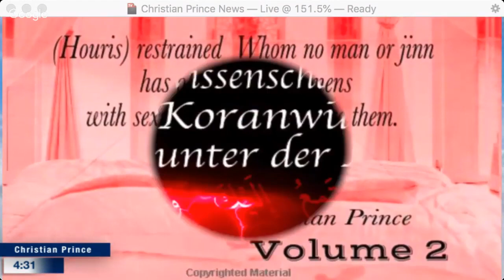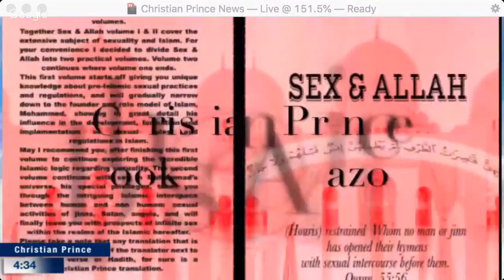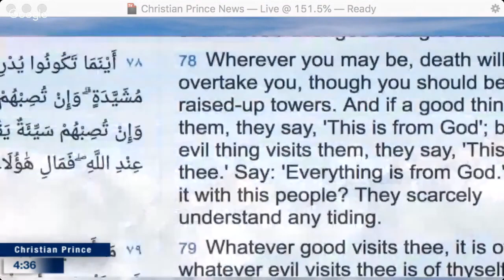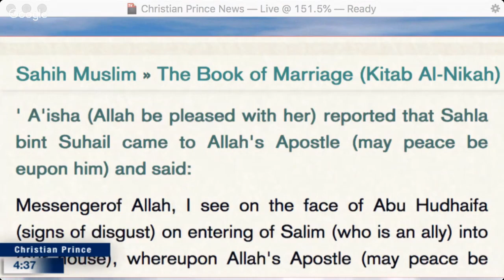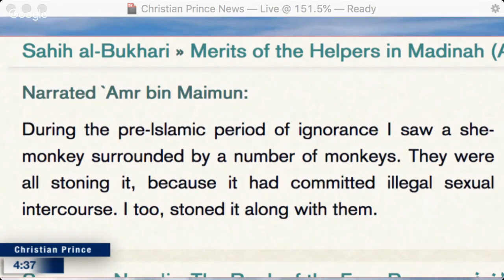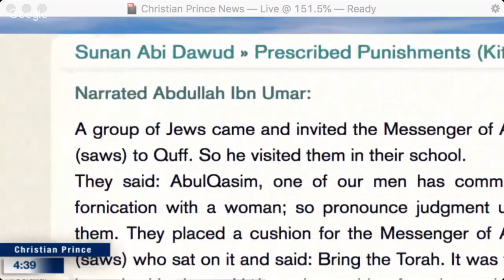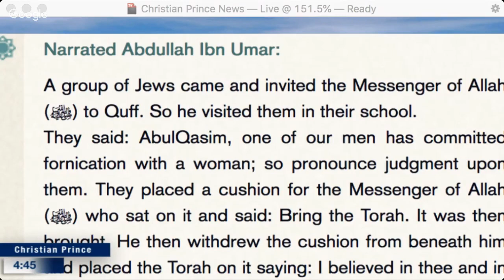Christian Prince Conversation: Motivation behind the Stories in Islam and Allah is the most High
Muslims can call Christian Prince aka The Arabian Prophet on Skype at DebateTV, Bring your best apologist, your Imam or the man of the house.

Please support and follow YouTube Channels like Christian Prince aka The Arabian Prophet, Acts17Apologetics, Islam Critiqued, The Apostate Prophet, Political Islam, soco films, PfanderFilms etc.